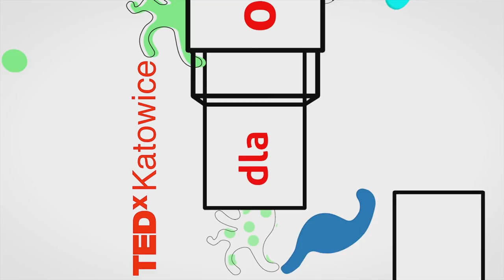Jak technologia może odmienić nasze życie na lepsze? | Jarosław Czaja | TEDxKatowice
O możliwościach rozwoju technologii w służbie ludzkości.

Jarosław Czaja został wyróżniony w rankingu Pulsu Biznesu „500 menedżerów”, promującym najlepszych polskich przedsiębiorców. Przygodę z projektowaniem zaczął od dziecięcej fascynacji tworzeniem gier komputerowych. W ciągu 16 lat, jego firma przekształciła się z jednoosobowej działalności gospodarczej w firmą technologiczną działająca na globalnym rynku oprogramowania, zatrudniającą 700 osób i realizującą projekty dla klientów z Europy Zachodniej. W czasie TEDxKatowice: Dla odmiany odpowie na pytanie: Jak technologia może na lepsze odmienić nasze życie?